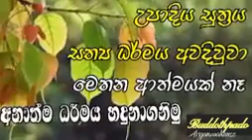|සූත්‍ර දේශනා Buddothpado Aryanwahanse